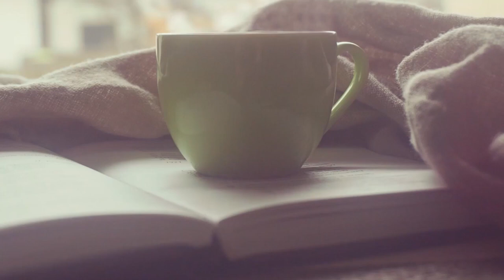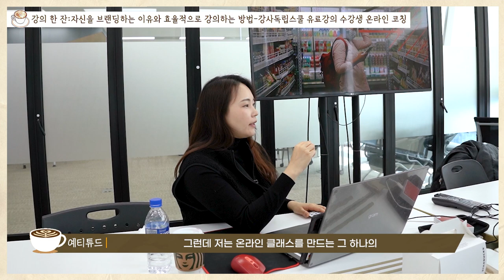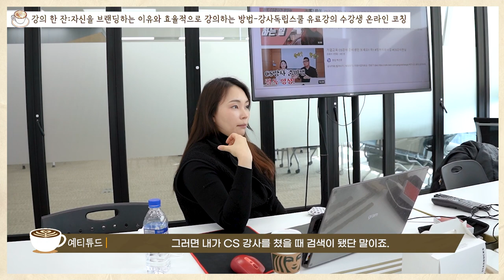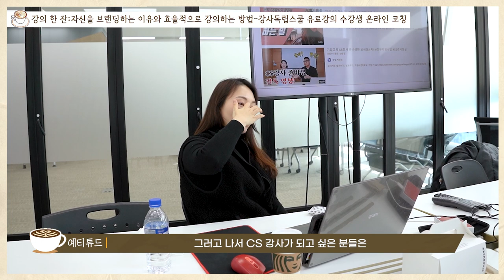강사 브랜딩을 해야 하는 이유 / 지금 당장 강의하는 방법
*본 영상은 손예진강사의 'CS강사양성과정' 유료강의 내용이 일부 포함되어 있습니다